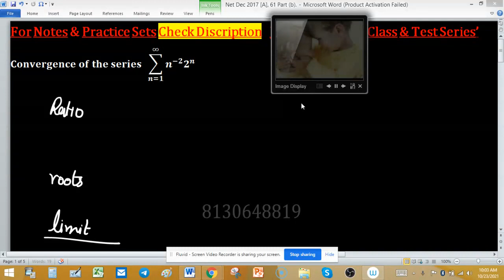convergence divergence of series calculus root test csir net december 2017 real analysis mathematics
iit jam mathematics 2021, internal direct product of groups, linear algebra iit jam, nullity and rank of linear transformation, number of real roots of an equation, real roots of quadratic equations, regular elements of z20, sum of series iit jam, supremum and infimum, symmetric group in group theory, vector calculus, compact set, csir net mathematics, cyclic group abstract algebra, cyclic groups, diagonalizable matrices, gate 2021 mathematics answer key, gate ma, gate ma 2021, how to find number of subgroups in a group, how to find order of group, how to find radius of convergence, iit jam, infinite series convergence and divergence
linear algebra mcqs, lipschitz condition, nilpotent matrix, number theory, order of a permutation, permutation groups, product of permutation group, root test, symmetric group, taylor's theorem, test the convergence of the series, algebraic multiplicity and geometric multiplicity, automorphism, cauchy's root test for convergence of series, change in order of integration, chennai mathematical institute, compact sets, companion matrix example, congruence modulo, csir net 2020 mathematics, cyclic permutation in group theory, definite integral, definite integral as the limit of a sum, differential equations, dimension of null space, gamma function, gate 2021 math solution, gate 2021 mathematics solutions, gate mathematics 2021 solutions, gate mathematics answer key 2021,